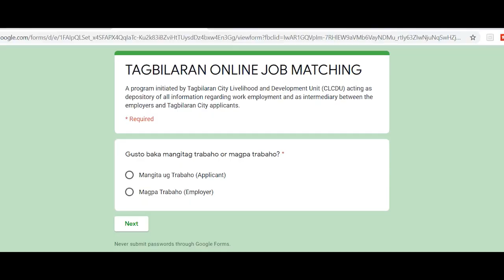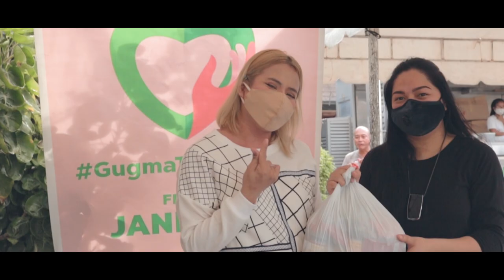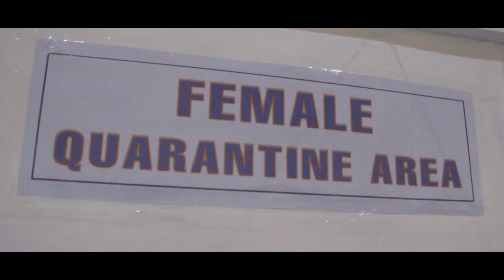Baba Yap Vlog 17